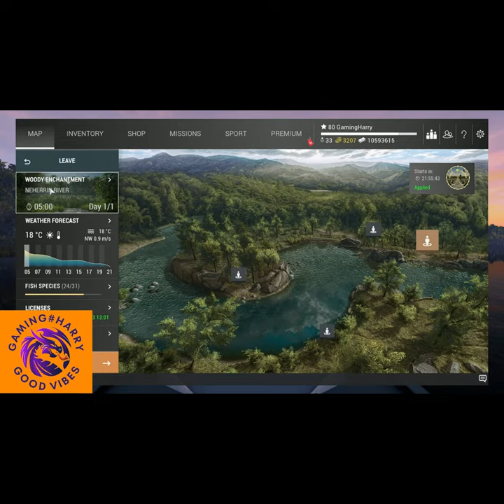Fishing Planet, Neherrin River, Black Crappie, Trophy & Unique